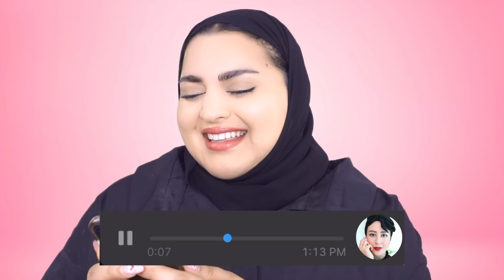قلدت مكياج اليوتيوبر شهد ناصر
لقد قامت يارا بتقليد توتوريال مكياج لشهد ناصر! شهد ناصر هي خبيرة مكياج رائعة! في هذا الفيديو، أرسلت شهد رسالة صوتية تتحدى فيها يارا 🤩لإعادة إنشاء إطلالة من هذا الفيديو واخترت لوك مكياج ناعم للفراشة الزرقاء 🦋 قولي لنا في التعليقات إذا حبيتي اللوك النهائي

المستحضرات المستخدمة:
Roller Liner
Boi-ing Cakeless Concealer
Hello Happy Flawless Brightening Foundation
Cookie Highlighter
They’re Real Magnet Mascara
Lovetint
California Kissin’ Colorbalm
Porefessional Super Setter